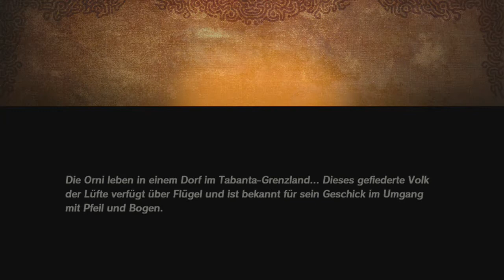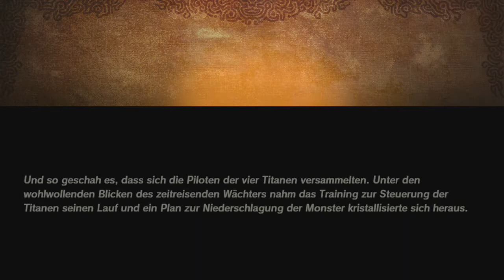[40] Verzweifelte Krogsuche beim Yiga-Angriff || Hyrule Warriors - Zeit der Verheerung (Blind)